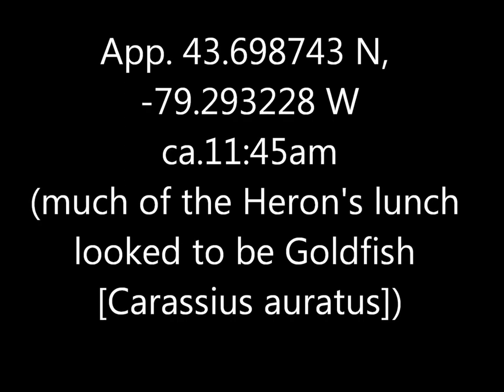Great Blue Heron and Muskrat Taylor Massey 16 Jul 16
Great Blue Heron came in for a landing on a dead tree, spent awhile sussing out the location, then flew down to gulp quite a few fish (many of them apparently goldfish!).  Didn't seem to mind sharing the pond with a muskrat chowing down on greenery.